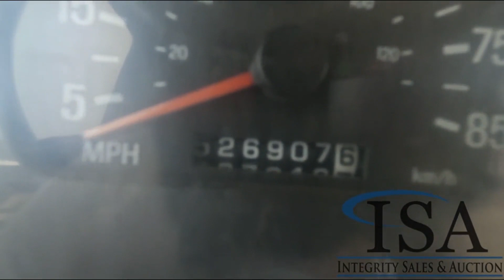2000 STERLING LT9500 For Sale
Location: ISA Yard: Merrill, WI Caterpillar C-12 Turbo Diesel Engine, RTO-8LL Manual Transmission, 64000LB GVWR, 18000LB Front Axle, 46000LB Rear, Engine Brake, Full Lockers, PTO, Steerable Pusher Axles, Approx 18’ Dump Box, Tarper, Double Frame, Henderson Suspension, Air Ride Drivers Seat, Heat, A/C, Radio, Full Aluminum Rims, 425/65R22.5 Front Tires, 295/75R22.5 Pusher Tires, 11R22.5 Rear Tires VIN: 2FZXEWEB2YAB43762 Miles Shown: 526907